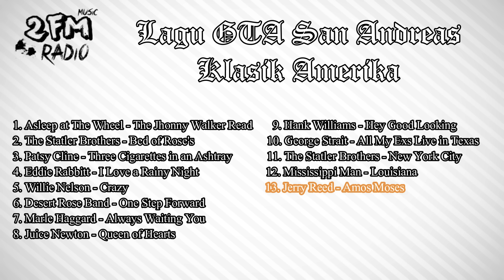Lagu Amerika Klasik GTA San Andreas Yang Populer - GTA San Andreas America Classic Song, K-ROSE.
Lagu game GTA San Andreas yang populer khusunya di Radio K-ROSE. Pasti tau sama lagu-lagi ini jika kalian sering main lagu GTA San Andreass. ada jika kalian bernostalgian sama game ini KLIK "LIKE" dan jangan lupa Subscribe untuk lagu yang lainya yang datang tiap Minggunya.